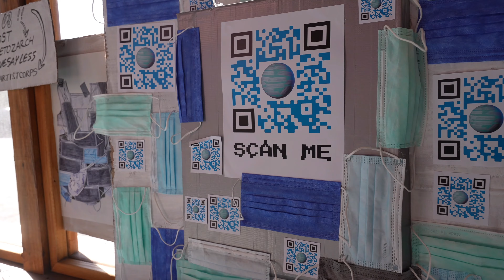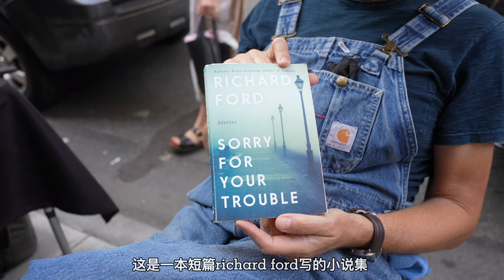[中字]Ep 22｜SOHO NYC｜纽约街头的路人都穿什么？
WHAT PEOPLE ARE WEARING｜纽约街头的路人都穿什么？

我之后会和大家分享更多的时尚单品以及纽约生活的Vlog,
Inspired by Bill Cunningham, The Unknown Vlogs, KarenBritChick.